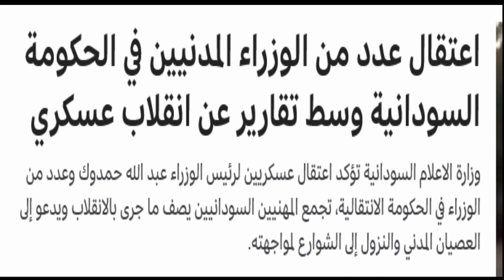25-10-2021 زلزال_فى_السودان_اعتقال_حمدوك_ووزراؤه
افادت وزاره الاعلام السودانيه وقناة العربيه عن اعتقال عبدالله حمدوك رئيس وزراء السودان ووضعه رهن الاقامه الجبريه كما اعتقل عدد من الوزراء المدنيين فى حكومه عبدالله حمدوك ، وقد تم قطع الانترنت عن السودان وخرجت دعوات للتظاهر ضد هذا الاجراء ايا من كان يقف خلفه
هذا وقد اعلن البرهان حل مجلس الوزراء ومجلس السياده الانتقالى واعلان حالة الطارئ فى السودان ، نسال الله سبحانه وتعالى ان يشمل السودان واهله الطيبين بعنايته ورعايته وان ينجى السودان واهله من شر المؤامرات والفتن والانقسامات وان يوحد كلمتهم ويلم شملهم اللهم آمين